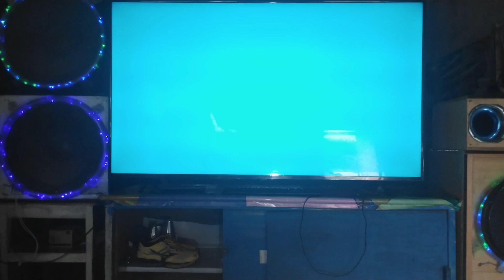cher, dancing Queen, dublagem dj jota Rodrigues 1080p.mp4